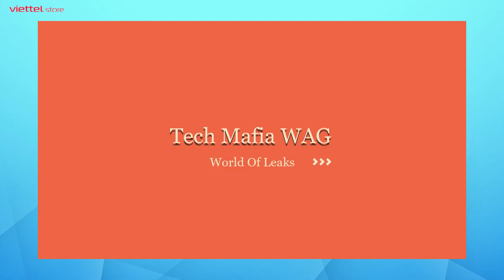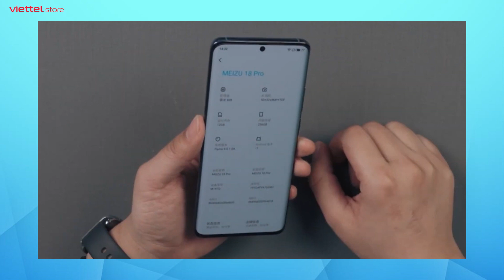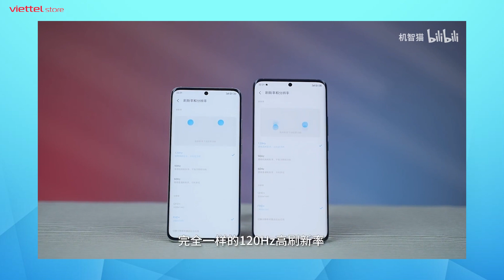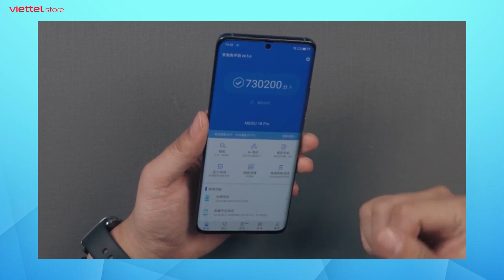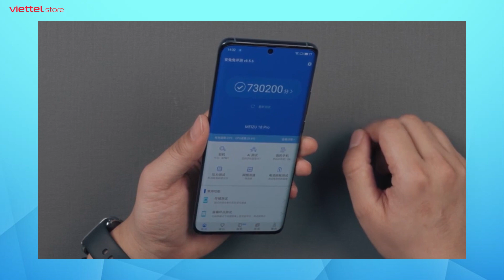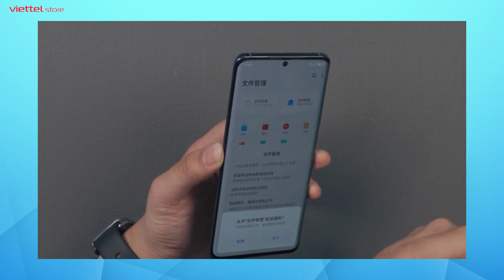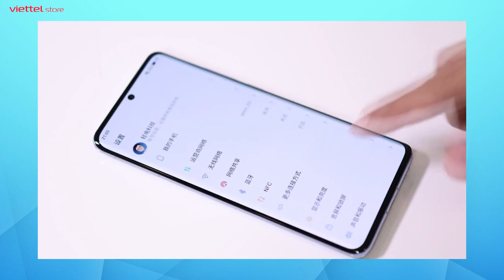Cận cảnh mở hộp Meizu 18 Pro: HỦY DIỆT với Snapdragon 888 - Xiaomi Mi 11 coi chừng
Như vậy là vào đêm hôm qua Meizu đã chính thức ra mắt chiếc Meizu 18 và Meizu 18 Pro với mức giá siêu ấn tượng. Và để anh em có một cái nhìn tổng quan hơn thì trong video hôm nay hãy cùng chúng mình cận cảnh mở hộp chiếc máy này đồng thời tìm hiểu xem chiếc máy này sẽ có những gì nổi bật nhé!!!

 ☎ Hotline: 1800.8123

Meizu 18
Meizu 18 Pro

Mở hộp Meizu 18
Cận cảnh Meizu 18
Trên tay Meizu 18
Đánh giá Meizu 18
Review Meizu 18
Trải nghiệm Meizu 18
Hiệu năng Meizu 18
Camera Meizu 18
Màn hình Meizu 18
Pin Meizu 18
Giá Meizu 18
Meizu 18 giá

review Meizu 18
camera Meizu 18
pin Meizu 18
giá Meizu 18

mo hop Meizu 18
can canh Meizu 18
tren tay Meizu 18
danh gia Meizu 18
review Meizu 18
trai nghiem Meizu 18
hieu nang Meizu 18
camera Meizu 18
man hinh Meizu 18
pin Meizu 18
gia Meizu 18
Meizu 18 gia